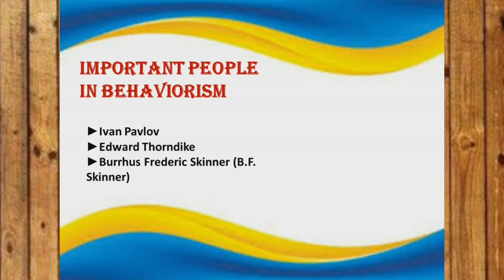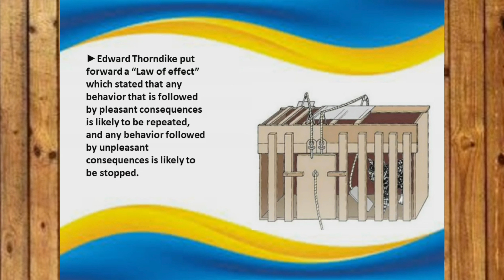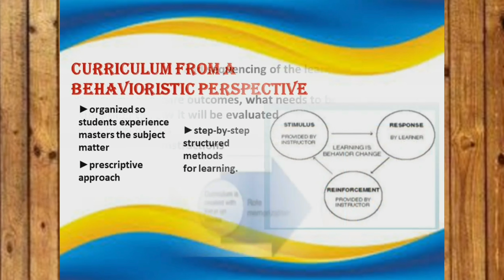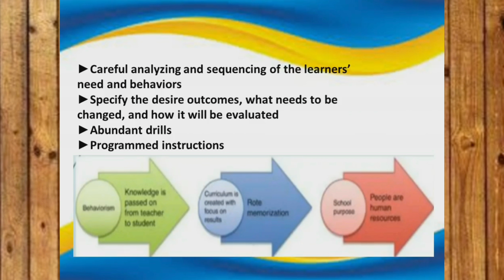Behaviorism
Curriculum Development-Behaviorism